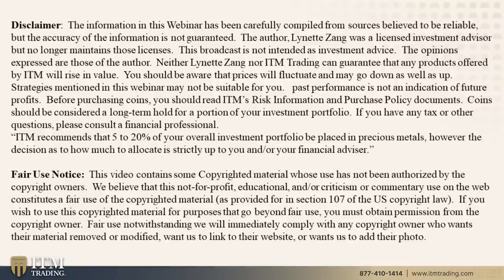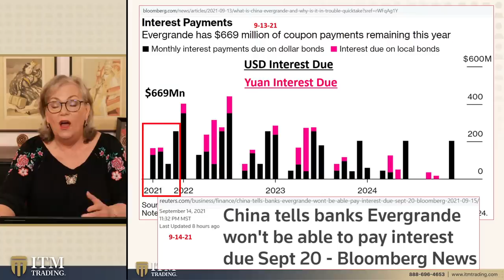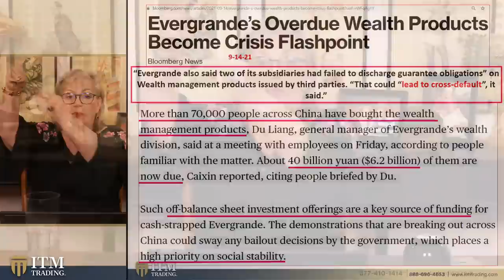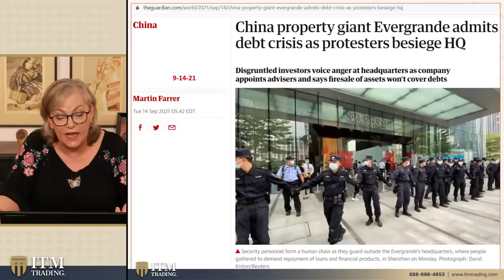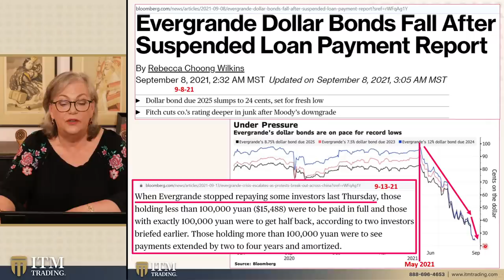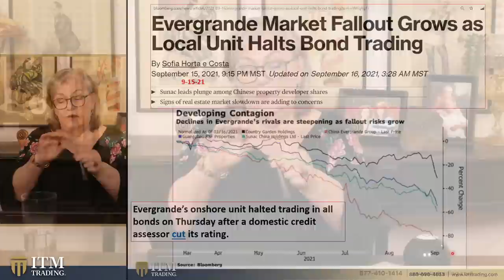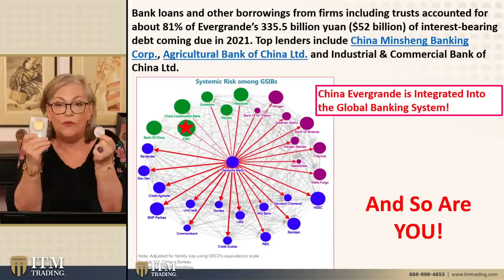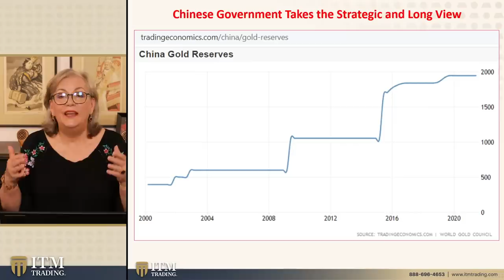WHY THE EVERGRANDE COLLAPSE MATTERS...by LYNETTE ZANG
To see Lynette's slides, research links or questions from this video

There are accounts impersonating ITM Trading in the comments.
Our comments will have a distinguishable verified symbol.
Please beware, we will never message you asking you to give us money
or talk to us on other platforms such as WhatsApp.
 This is our only YouTube channel.

THEN WHAT?